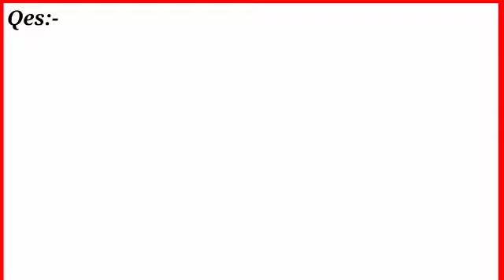f(x)=?/ Cracking the code of Functional Equations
Algebra Problem
Olympiad mathematics
math
Olympiad mathematics
Olympiad math preparation
mathematics
maths
math Olympiad questions
math Olympis
math problem
olympiad
premath
challanging math problem
sybermath
Algebra 1
Algebra 2
SAT math
Quadratic equations
Algebraic equations
imo
Indian math Olympiad Question
math Olympiad problem with solutions
difficult math problem
Algebra for beginners
math problem with solutions
Olympiad math solutions
math competition solution
International Olympiad
International Olympiad mathematics
maths Olympiad
Olympiad Math training
Olympiad Math Preparation